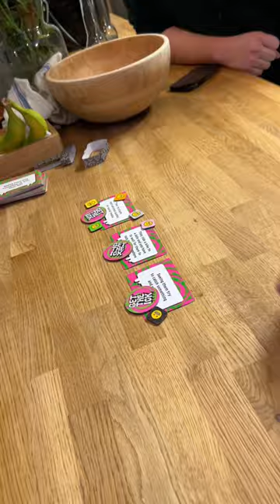Let's Play: Get The Ick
Which ick would you have picked? 👀